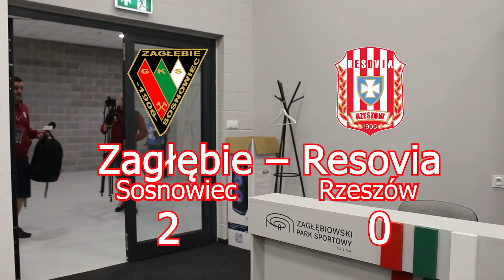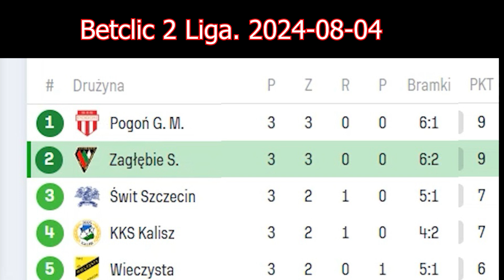Zagłębie Sosnowiec - Resovia Rzeszów. Skrót i Konferencja Prasowa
4 sierpnia 2024 roku w trzeciej kolejce Betclic 2. Ligi Zagłębie Sosnowiec zagrało z Resovią.
W poprzednim sezonie Zagłębie Sosnowiec i Resovia rywalizowały na zapleczu w 1 lidze, a teraz spotkały się w 2 lidze.

Bartek Boruń w trakcie przyjmowania piłki w polu karnym został zaatakowany przez Adamskiego i padł na murawę. Powinien  zostać przyznany rzut karny dla „Zaglenmyi”, jednak arbiter był innego zdania…

15 minuta zmianę arbitra głównego – Karol Iwanowicz doznał urazu nogi i zastąpi go arbiter techniczny Maciej Węgrzyk z Rybnika.

Podczas zmiany sędziego kibice Zagłębia zorganizowali pokaz ognia zapalającego. Na stadionu ArcelorMittal Park było 5882 Kibiców!
W 43. minucie niesłusznie nie został uznany gol Kamila Bilińskiego, który - według sędziów - był na spalonym

Po centrze z prawej strony Bartka Borunia i kiksie Radosława Bąka, Kamil Biliński z bliska mocnym strzałem otworzył wynik.

Po dośrodkowaniu piłki z lewej strony przez Szymona Zalewskiego, niepilnowany Joel Valencia technicznym uderzeniem trafił idealnie w lewy róg bramki gości.